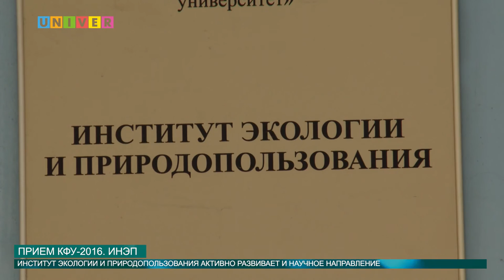ПРИЕМ КФУ 2016. ИнЭП от 09.06.2016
Казанский университет всегда являлся лидером в области экологического образования в России. Именно здесь в 1969 году была основана первая в СССР кафедра охраны природы. Сейчас Институт экологии и природопользования КФУ является престижным естественно-научным центром.  В преддверии приемной кампании КФУ-2016 о преимуществах института рассказала ее директор Светлана Селивановская.